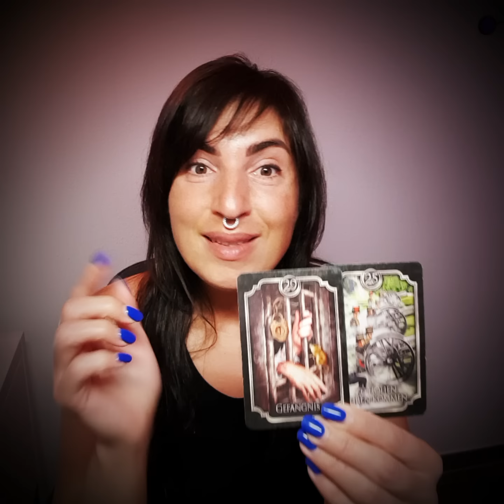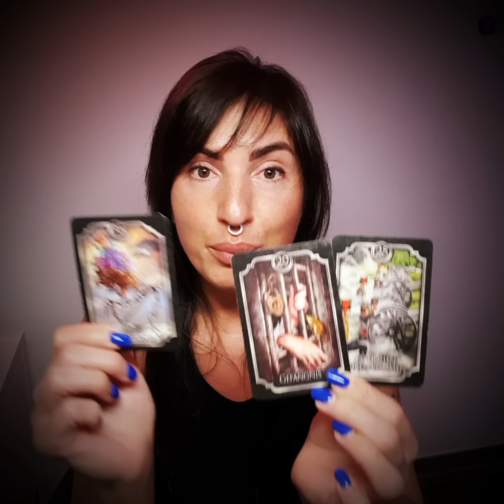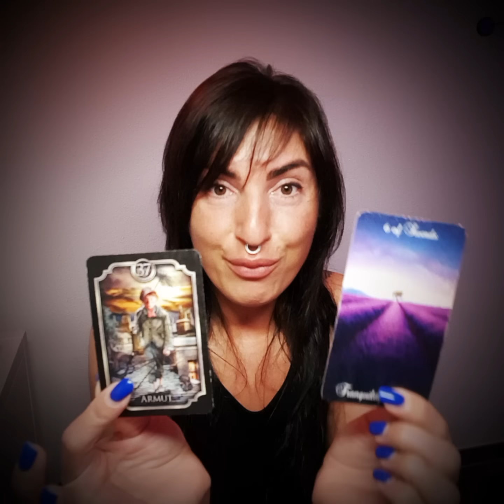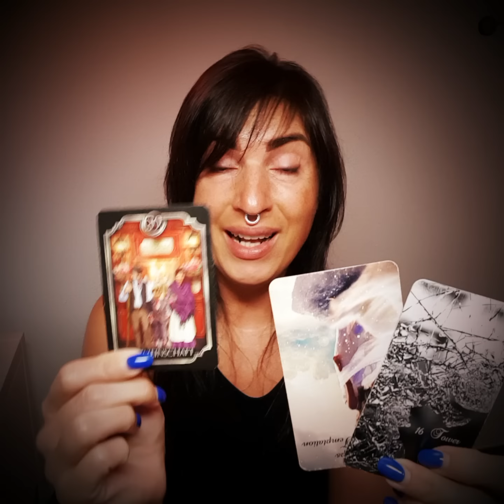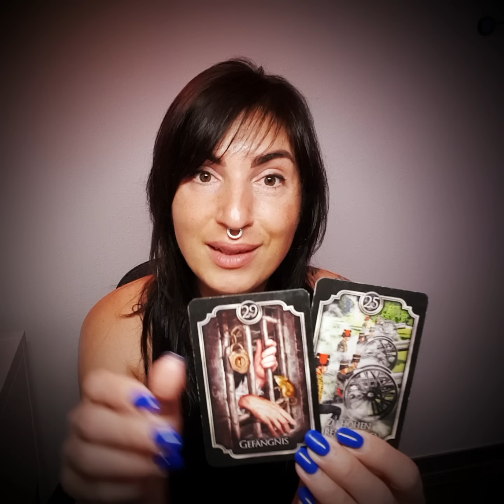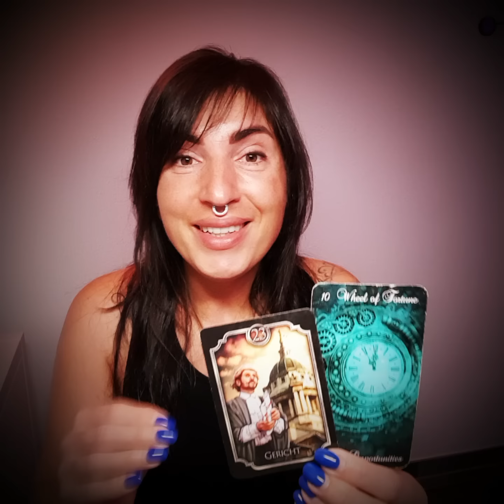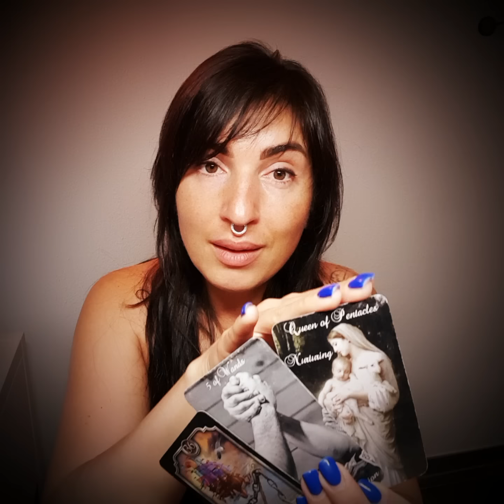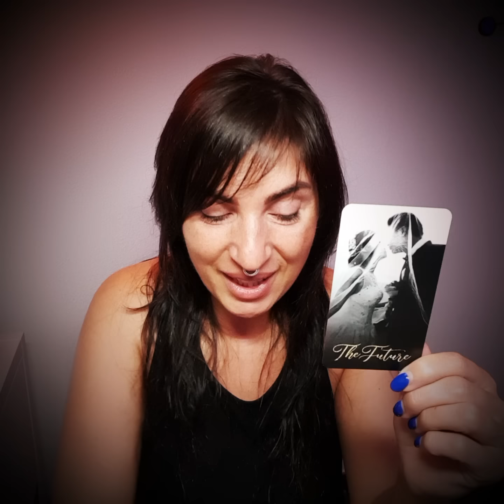Dieser Mann will nur eines... DICH!! 💞 Die wohl schönste "Liebeserklärung"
Jasmin

🃏 In diesem Video verwendete Karten:
Golden Twin Flames Oracle / MidnightOracleShop
Twin Flame Journey / Mystic Moon Oracles